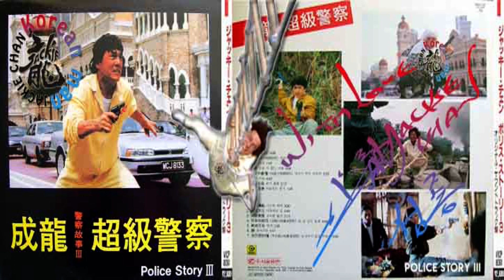Police Story 3 Album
Police Story 3
1- I'm Ready
2- The Riddle
3- Be Alert
4- Aura of Passion
5- Hope You Can Understand
6- Night Attack
7- An Abrupt Danger
8- Turbulence
9- The Interception
10- Survive
11- Breaking Through the Seige
12- I've My Way
13- Counterattack
14- Return
15- I just Want You to Understand